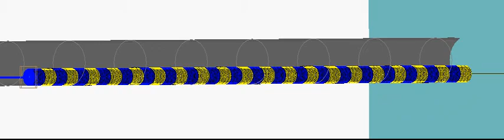wu test 7 3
A Multibody System Approach to Drill String Dynamics Modeling